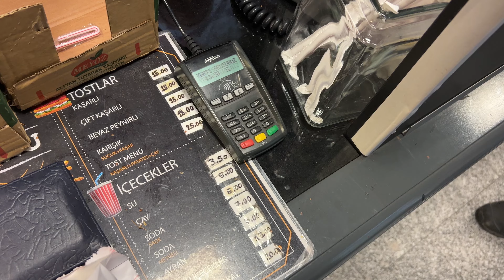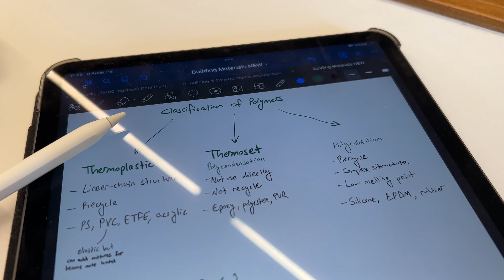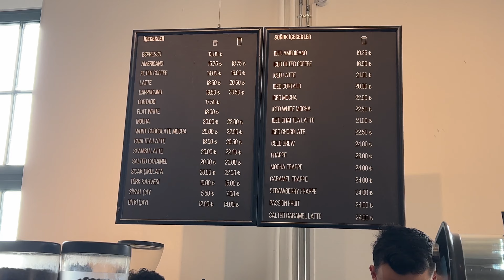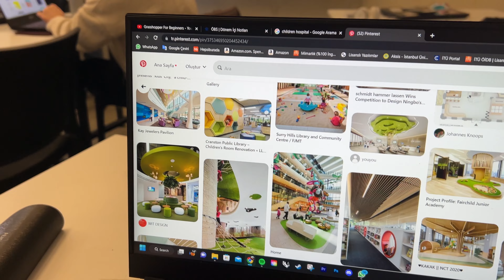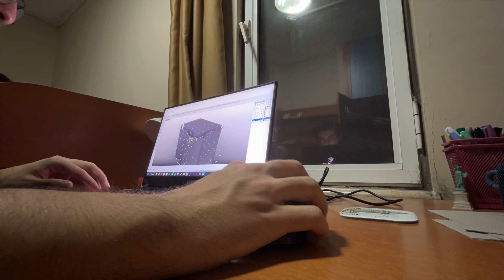BİR GÜNDE NE KADAR HARCIYORUZ? ÜNİVERSİTEDE NE YENİR?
Herkese selamlar! Sizler için geçen sene yaptiğim videonun enflasyon oranında değişmiş halini tekrar çektim. Gecen seneki videoda anormal olarak kitap da satın aldıgımı unutmayalım. Bakalım yediğimi içtiğimiz şeylerin fiyatları ne kadar değişmiş? Buyurun bakalım. Şimdiden iyi seyirler :)))